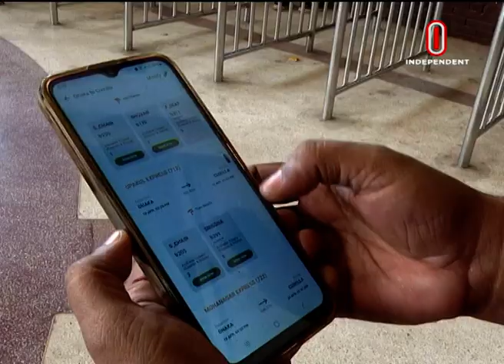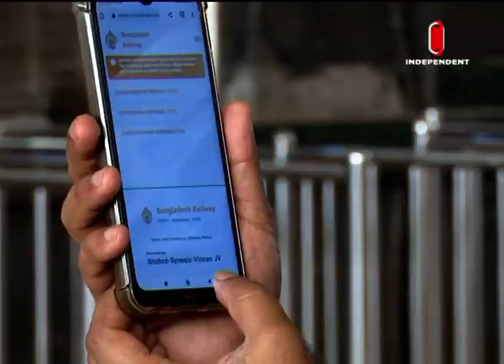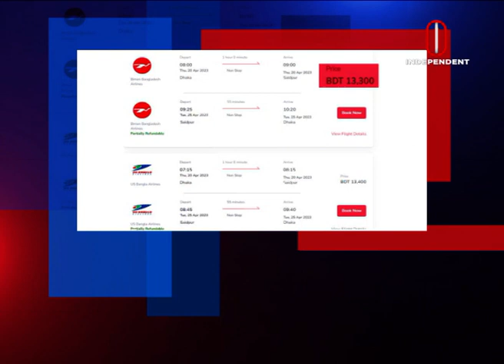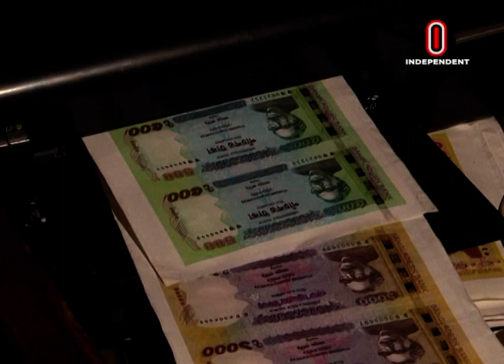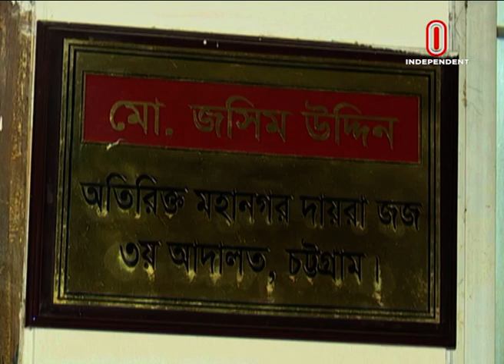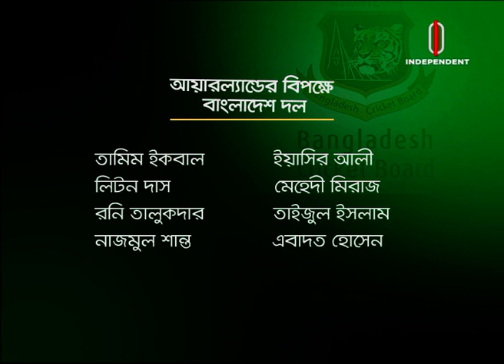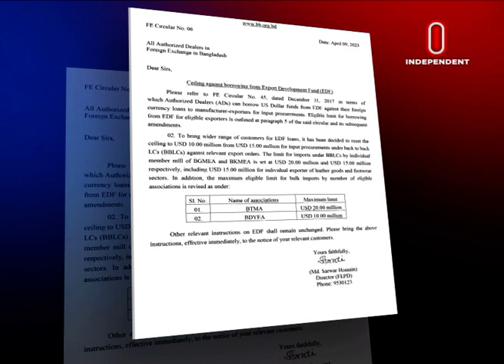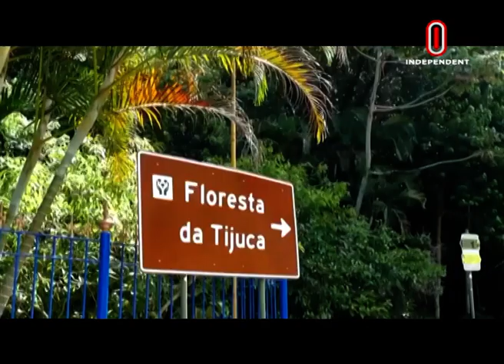News AT 09 PM || রাত ৯টায় বাংলাদেশ || 09 April 2023